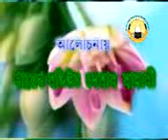ইসলামে তাবিজের বিধান। তাবিজ-কবচ।ঝাড় ফু। প্রচলিত শিরিকি কাজ।তাবিজ। শয়েখ মতিউর রহমান মাদানী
ইসলামে তাবিজের বিধান, তাবিজ-কবচ।ঝাড় ফু ইত্যাদি সম্পর্কে বিস্তারিত বলেছেন বিশিষ্ট্য ইসলামিক চিন্তাবিদ  মাউলানা শয়েখ মতিউর রহমান মাদানী সাহেব। ভিডিওটা নিজে দেখুন ও সবার সাথে শেয়ার করুন। আল্লাহ আমাদের সত্য বুঝার ও সেই অনুযায়ী আমল করার তৈফিক দান করুন। আমীন।